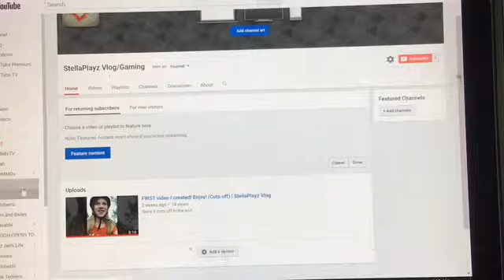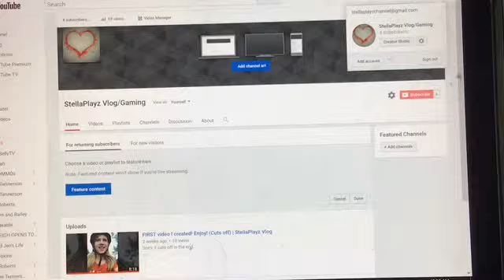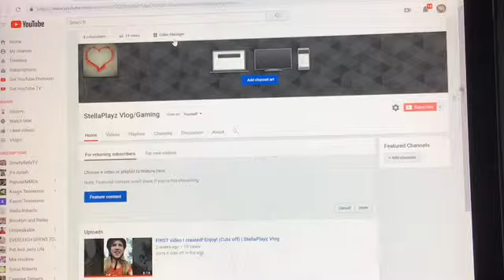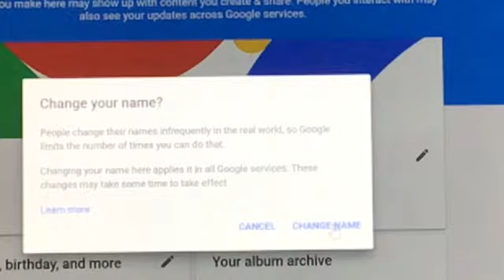(edited) 😱Changing my username to.. ???😱 (Name Revealed!) | ??? Vlog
Check out Kason’s channel at Kason Tennerson

Check out Kason’s sister’s channel at Kyla Tennerson

Check out Kaylei’s channel at Kaylei Selko

FUN FACT ABOUT ME!
I’m a very picky eater I
don’t like very many things
especially mayonnaise..😂